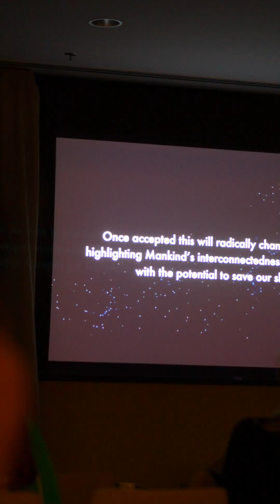Nanobiosym Global Summit 2.0: Quantum Convergence Highlight Reel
From quantum breakthroughs to global collaborations — witness the moments that defined the Nanobiosym Global Summit 2.0: Quantum Convergence. Together, we’re shaping the future of science and humanity.

Huge shoutout to our incredible attendees who made it unforgettable – your energy drove the convergence! If you were there, tag a fellow changemaker below. Missed out? Dive in now and join the movement shaping tomorrow's world.